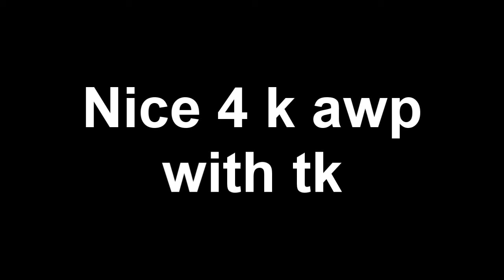CSS 4 k awp free demo (with tk)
Pm for demo.
If u are one of the fuck tards who think it is fake, then get a life.